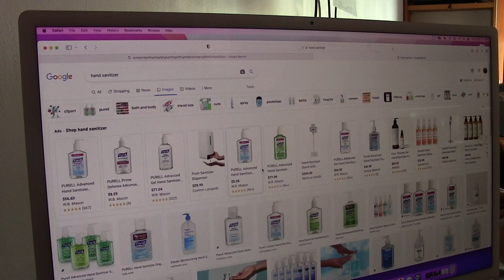Creator Camp Week 5 Showcase: Hand Sanitizer Commercial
Credits:

Charlie F
Milo H
Dylan M